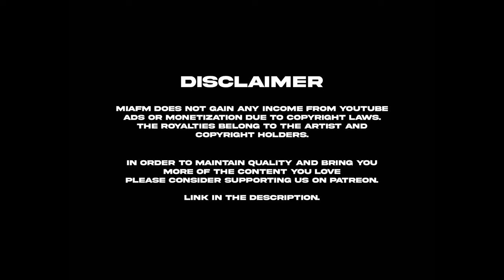PeteyQ B2B Mike Trotter at PeteyQ's Sunsert Soiree at Higherground Arlo Wynwood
PeteyQ B2B Mike Trotter House Mix at PeteyQ's Sunsert Soiree at Higherground Arlo Wynwood